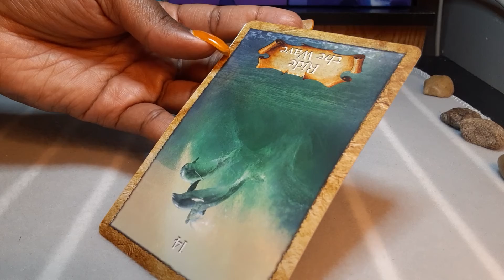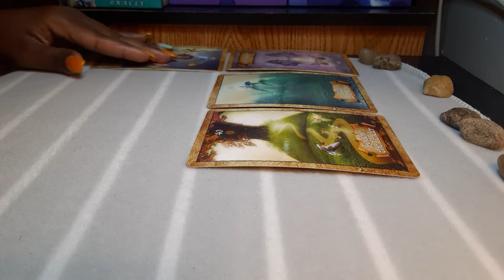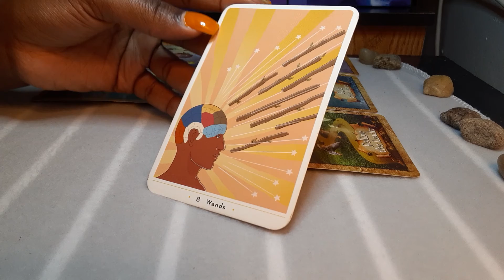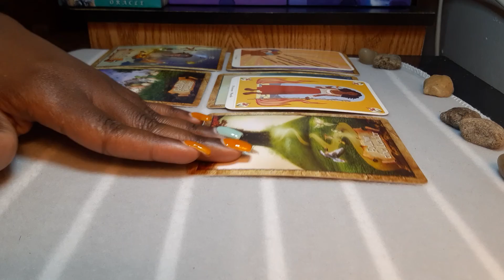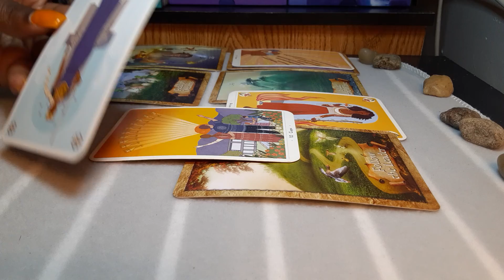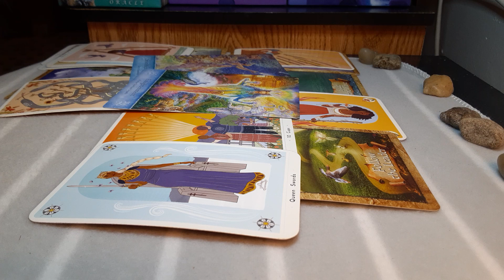Earth Signs: (Taurus, Virgo, Capricorn)- An abrupt ending & A new path presented